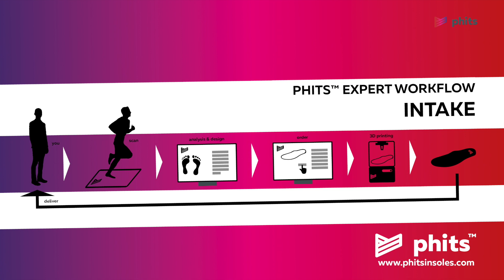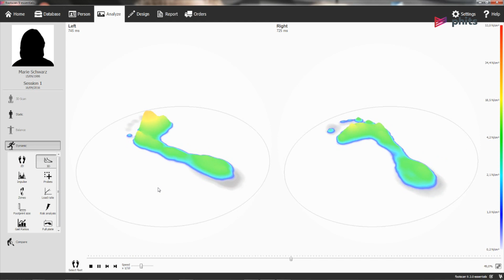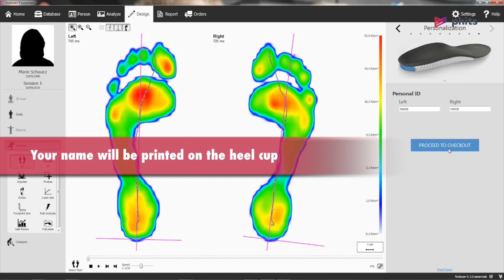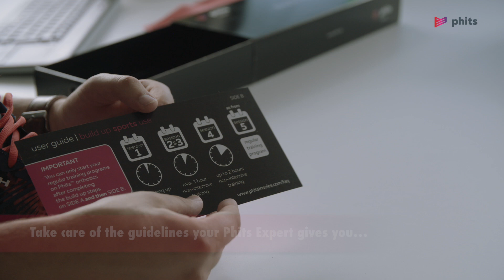Phits™ 3D print custom orthotics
We are delighted to be able to offer Phits™ 3D print custom orthotics at Blackberry Clinic Milton Keynes. Our expert Phits™ certified physiotherapist uses Footscan ®  technology to analyse the biomechanics of your feet during a dynamic gait assessment.  The results from the scan and biomechanical assessment are then used to design and custom make personalised orthotics which are 3D printed to fit your requirements exactly.